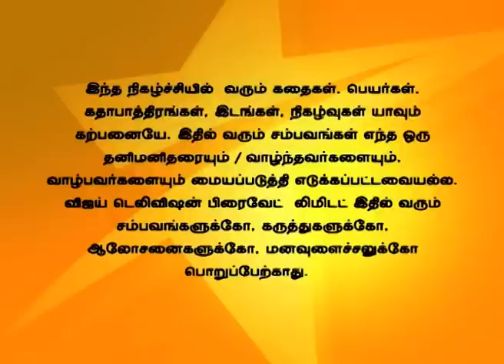Nandhavanam 10/29/14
நந்தவனம்!
Sonali leaves the house. Suhana gets upset as Sonali has left without saying a word to her. Deepak decides to kill the guy who ruined his mother's life.
சோனாலி அவளது வீட்டிற்கு புறப்படுகிறாள். தன்னிடம் சொல்லாமல் புறப்பட்டதால் சுகானா சோனாலி மீது வருத்தம் கொள்கிறாள். தனது அம்மாவின் வாழ்க்கையை நாசமாக்கியவனை கொல்ல தீபக் முடிவெடுக்கிறான்.